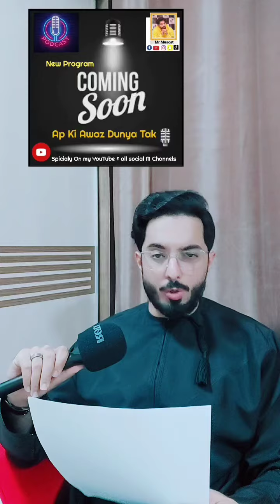New Program Coming soon First time In oman🇴🇲 and in Gulf